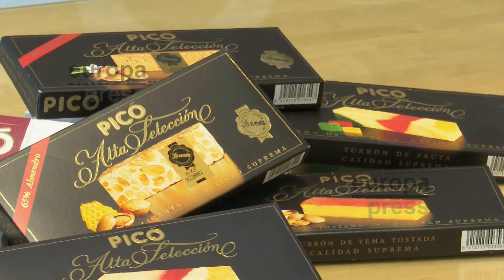El aumento del precio de la almendra marcará la campaña del turrón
La empresa alicantina, Turrones Picó, afirma que la campaña de Navidad de este año se verá marcada por un aumento del precio de la almendra "que se ha disparado" un 18% más respecto al año pasado. Una situación que representará una merma "entre 6 a 7 céntimos" en el precio de cada tableta.